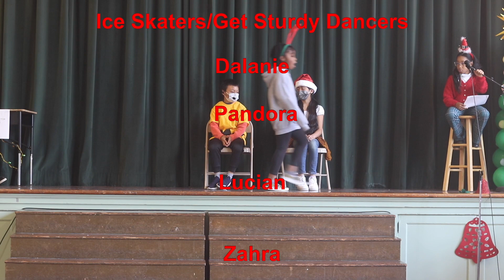Winter Holiday Program 2022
Laurel Elementary Annual Winter Holiday Program
Oakland, CA